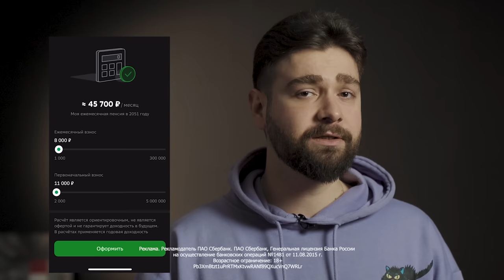Каждому третьему нужен психолог. Владимир Спиридонов о связи генетики, нервной системы и науке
У нас в гостях Владимир Спиридонов — профессор, доктор психологических наук, частый гость научно-популярных передач.

В этом выпуске:
- Психология как наука: история, проблемы и перспективы
- Нейронаука: откуда берется наша психика и как ее изучать
- Генетика и нервная система: взаимосвязь и примеры
- Адаптация психики: реальность или миф?
- Психологические проблемы общества: школьная программа, масс-шутинги и т.д.
- Когнитивные искажения: что это такое и почему это вообще-то норма
- Выбор психолога: как не попасть на развод или к неподходящему специалисту
- Ментальное здоровье граждан: кто должен заниматься этим вопросом

00:00 Лайк если считаешь себя осознанным челом
00:30 Психолог Владимир Спиридонов в гостях! Кто такой доктор психологических наук
02:30 Психология это наука или нет? Отличия житейской психологии от прикладной и научной
07:55 Могут ли психологические эксперименты воспроизводиться также, как в точных науках
11:10 Психология как часть философии, краткий экскурс в историю
13:28 Репликационный кризис в психологии. Как психологи борются за звание объективной науки
16:15 Где находится психика. Как мозг производит сознание
21:27 Все идет из детства чушь?
23:05 Психика = Внутренний мир. Насколько наука допускает метафоричность и разночтение
27:05 Нервная система человека: у всех уникальна или есть вариации
28:31 Генетика и нервная система. Взаимозависимость и пример разлученных близнецов
31:35 Выбор стратегий психической адаптации для личности. Набор скрытых способностей
33:44 Адаптация психики. Реально ли психика может адаптироваться ко всему
37:37 Насколько мы вообще контролируем себя, поведение и свои решения
42:49 Посттравматическое стрессовое расстройство (ПТСР) и адаптация после возвращения с боевых действий. Примеры западных стран и что нас (возможно) ждет в будущем
48:15 Мода на депрессию
51:48 Общество и ментальные проблемы. На примере устаревания школьной программы
54:48 Масс-шутинги в школах: где корень проблемы. Статистика западных стран
56:24 Возможно ли проконтролировать скрытых психопатов
59:59 Психологическое состояние жителей России
01:02:39 Когнитивные искажения: почему это нормальная работа мозга
01:03:29 Конфабуляция: ложные воспоминания
01:04:38 Любимые когнитивные искажения Владимира
01:05:48 Как отличить когнитивное искажения от реальности. Ошибка базового процента
01:08:45 Топ-3 прикольных когнитивных искажения
01:10:48 Как работает пропаганда. Об активной и пассивной системе обработки информации
01:14:05 Плохой психолог это кто. Как выбрать подходящего психолога
01:21:38 Когнитивная сложность: что это и как понять, что психолог послабее тебя будет
01:22:55 Если к тебе (психологу) пришел миллиардер… Развод от психологов тепленьких клиентов
01:28:23 Разборы личностей на ютубе: почему это не во благо
01:30:45 Кто должен заниматься ментальным здоровьем граждан